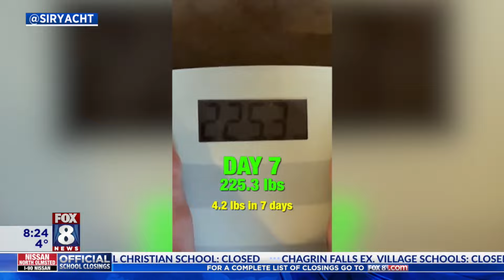Cleveland content creator goes viral for eating nothing but Costco hot dog meal for a week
Cleveland content creator Sir Yacht, also known as Joey Kinsley, is getting lots of attention with his recent TikTok challenge involving the Costco hot dog meal. The Fox 8 Morning Show team invited Sir Yacht to visit and share the surprising results.